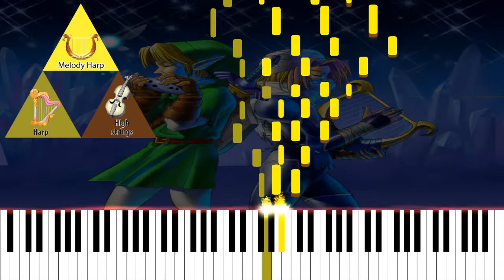Sheik's Theme - The Legend of Zelda: Ocarina of Time Original Soundtrack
Composers: Koji Kondo
Platform: Nintendo 64 / Nintendo 3DS

Music and piano visualization project made with the actual audio tracks from the original Nintendo 64 game. Extracted with a specialized audio software, we can now dig inside the score for the first time; offering us a glimpse for how each instrument contributes to the whole.

Musical Analysis:

Structure:  Section 1 / Section 2 / Section 3
Time Signature: 3/4
Tempo: Dynamic (between120 and 50)
Melodic and Harmonic Profiles: Bb Ionian/Major

There is a mysterious young warrior that has been waiting for the return of Link for seven long years. is it a friend or foe? The music tells us immediately that there is nothing to be afraid of.

Sheik, one of the most memorable characters encountered in Ocarina of Time, is the mysterious Sheikah ninja that watches over Link for the remainder of the adult portion of the game, and whose encounters feel as oases in the middle of the destruction and environmental damage cast upon Hyrule. Her soothing and encouraging words are accompanied by an appropriate cue that extracts every last drop of power that could be gained from a MIDI performance of the time by making full use of the dynamics, expression and articulation of its two instruments.

You see, Sheik herself plays the lyre, teaching Link new melodies and continuing the musical motif of the game. Her tune uses the harp, the lyre’s younger brother, to represent the sonority of that ancient string instrument.

The dreamy harmony provided by the accompaniment harp interwoven seamlessly into the track deserves to be heard by itself:

It sounds more folky, almost like a different song played on an actual lyre.

Its rapid changing chords implying at all times lush, extended harmony with just a few notes—a specialty of composers who cut their teeth in the limited NES era— they are played with the characteristic sweep glissando strumming of a real harp.

 Unpacking this impressionistic harmony reveals a descending motion in the chords; there isn't a song that can’t be reduced to its more bare essential elements to look directly at its core and this song is no exception. The superficial underlying harmony can be interpreted as:

[Dm7 - Cm7 - Dm - Am7(b5) - F7] - [Repeat]

[Dm7 - Cm7 - Am7(b5) - F7] - [Repeat]

[Dm7 - Cm7 - Dm7 - Cm7 - Dm7 - Am7(b5) - F7]

These dressed up extended chords can be simplified to reveal the more pure harmony of

[Dm - Eb - Dm - Cm - F] - [Dm - Eb - Dm - Adim - F]

[Dm - Eb - Adim - F] - [repeat]

[Dm - Eb - Dm - Eb - Dm - Cm - F]

We can even go further and just have the melody played on top of fifth intervals and the spirit of the piece will still be preserved:

[D5 - Eb5 - D5 - A5(b5) - F5] - [Repeat]

[D5 - Eb5 -  C5 - F5] - [D5 - Eb5 - A5(b5) - F5]

[D5 - Eb5 - D5 - Eb5 - D5 - A5 (b5) - F5]

'(As you can see from these examples, the Cm chord and the Adim chord pretty much give the same vibe and can be substituted for each other depending on the color you prefer)'

Even though the piece has a major profile, it never goes to the tonic.

The melody consists of three main distinctive question-answer pairs, in which the upper notes limit themselves to the nostalgic major pentatonic scale, this combined with the fact that the harmony never settles on the tonic give the piece a more sorrowful tone than would be characteristic of a major profile. It seems this Sheik fella has some unresolved grief.

And speaking of Sheik, her true identity is only revealed near the end of the game, but Koji Kondo leaves us with a clue that gives away who is behind the mask of this lyric-wielding warrior. The last section of the this expressive piece has ingrained the main motif of Zelda’s lullaby; the theme of the princess is repeated two times in a quick flick [G-Bb-F]. A spoiler that foretells us that, for the first time in the series , this damsel may not necessarily be in distress.